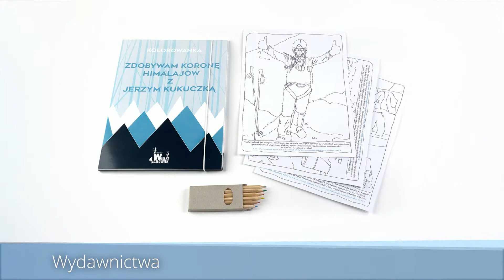FWC spot TV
Spot prezentujący w skrócie działania Fundacji Wielki Człowiek.